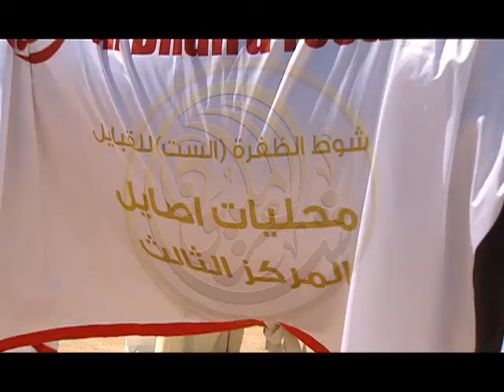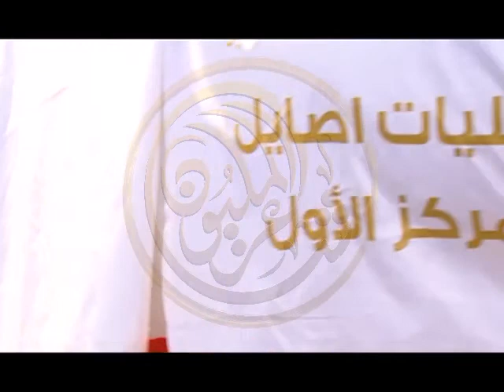نتائج شوط محليات أصحاب السمو الشيوخ وأبناء القبائل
مهرجان الظفرة لمزاينة الإبل - الدورة السادسة
2012نتائج الفائزين بشوط الظفرة الست محليات أصحاب السمو الشيوخ ومحليات أبناء القبائل